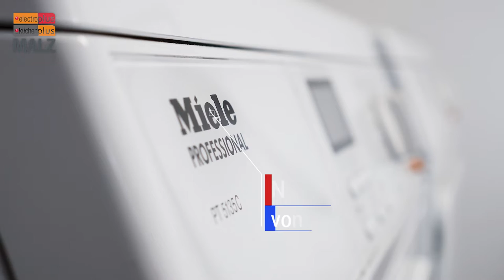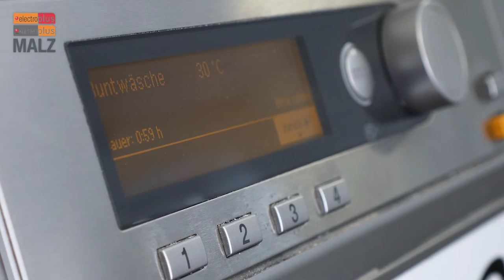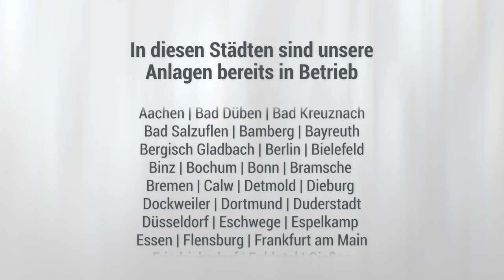Malz Hausgeräte | Werbefilm | Service bieten und Geld verdienen! // tri-ergon (2019)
Infos:
Kunde: Malz Hausgeräte-Service GmbH
Art: Werbefilm
Produktionsjahr: 2019
Ort: Bielefeld

Mehr zur Produktion:
Für die meisten Leute klingt das Thema Münzwaschautomaten nicht gerade besonders spannend. Für die entsprechende Zielgruppe von Vermietern jeglicher Art tut sich hier allerdings ein sehr wichtiges und interessantes Angebot der Malz Hausgeräte-Service GmbH auf. Mit Hilfe dieses Videos sollen die wichtigsten Informationen zu eben diesem Angebot ansprechend präsentiert werden, um so potenzielle Kunden zu überzeugen.